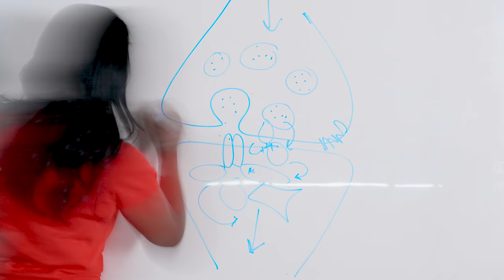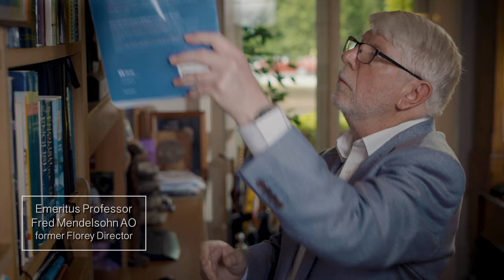Introducing the Florey Future Fund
The Florey Institute of Neuroscience and Mental Health changes lives through its groundbreaking research into the brain.

The capital in the Florey Future Fund will be preserved in perpetuity, with the interest being used to fund salaries and ongoing research.

This will provide stability and reassurance that the Institute can ride out the cyclical blips in other funding sources.

Please help us improve lives by contributing to the Florey Future Fund - click Donate above or head to florey.edu.au.au/donate.